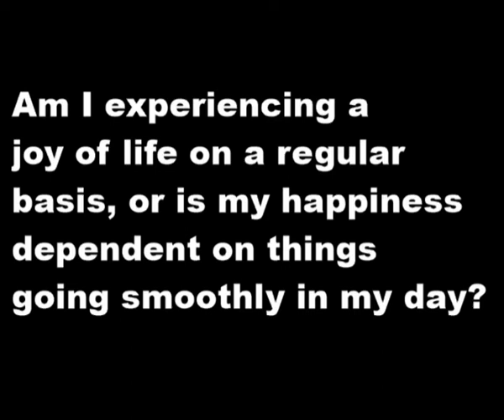Fruits of the Spirit Devotion for July 9, 2020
Fruits of the Spirit Devotions, July 1-30, 2020
United Methodist Church of Wilton, Pastor Steve and Rev. Anne.
Every Tuesday, Wednesday and Thursday at 3:00 p.m.